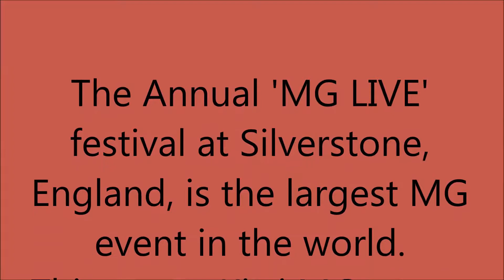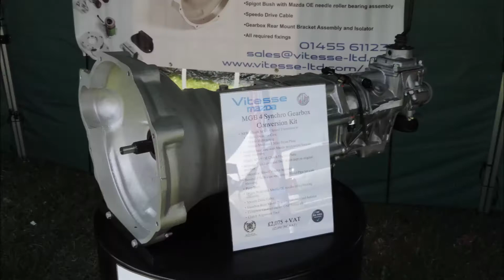MG LIVE 2017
Kiwi MGCC members visit MG Live, 2017